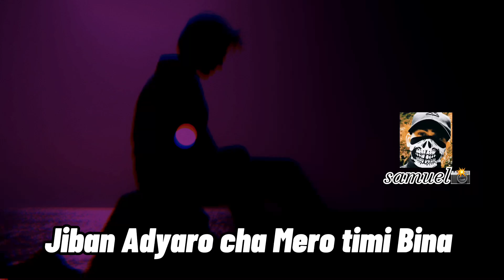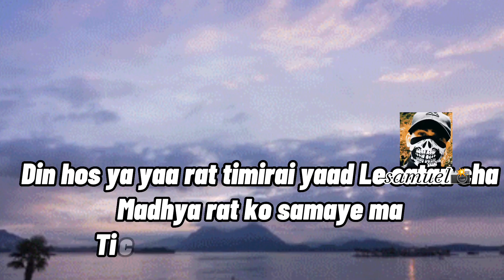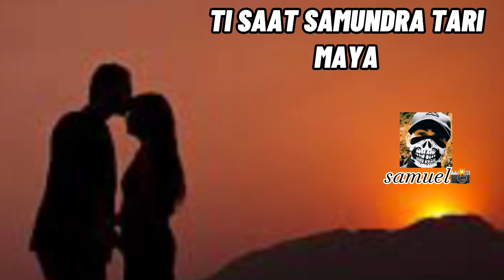SAAT SAMUNDRA/ AAYOUSH/ (Lyrics 🎵)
Song credits
Song: saat samundra
Artist’s: AAYOUSH Singh thakuri

Lyrics saat samundra (AAYOUSH)

Note 📝